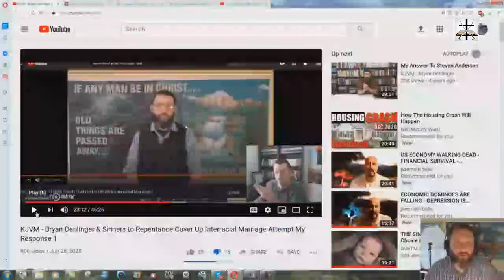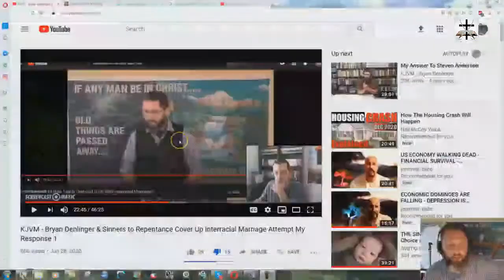Bryan Denlinger Is An Unrepentant LIAR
Blogposts exposing the Bryan Denlinger Catholic-like cultism,, don't answer the matter before you hear it (violation of Proverbs 18:13) actually read the blog posts and take heed to the scriptures and points brought up before making a decision, don't be a respecter of persons toward Bryan (as I was guilty of doing) and dismiss this information just because it's stepping on your idol (Bryan)! God is no respecter of persons! (Deut. 10:17, Acts 10:34, Rom. 2:11, Col. 3:25, Eph. 6:9, Jam. 2:9, 1 Pet. 1:17)

Cult leader Bryan Denlinger wants the personal information of his followers
Pope Bryan Denlinger displays all the signs and practises of a cult leader
Can elders be rebuked? – Pope Bryan Denlinger And His cultic yes-man Aaron Deerin refuted